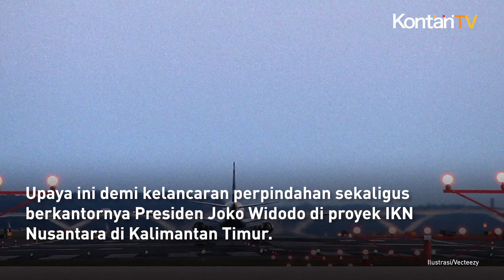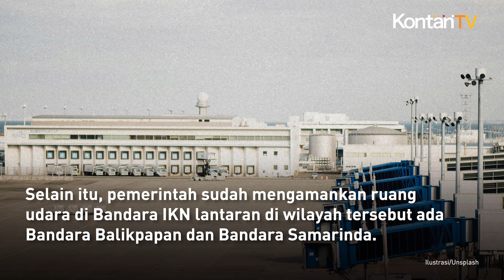Pesawat Presiden Bisa Mendarat di Bandara IKN Awal September 2024 | Kontan News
Pemerintah mengebut Bandara Ibu Kota Nusantara (IKN).

Upaya ini demi kelancaran perpindahan sekaligus berkantornya Presiden Joko Widodo di proyek IKN Nusantara di Kalimantan Timur.

Kementerian Pekerjaan Umum dan Perumahan Rakyat (PUPR) mencatat pembangunan runway Bandara IKN telah mencapai panjang 1.025 meter dari target 2.200 meter.